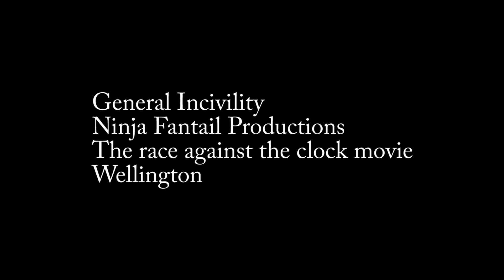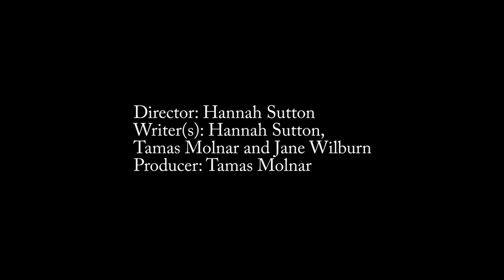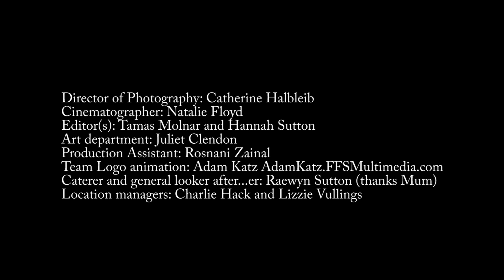General Incivility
48 Hour Film Festival, Wellington, New Zealand